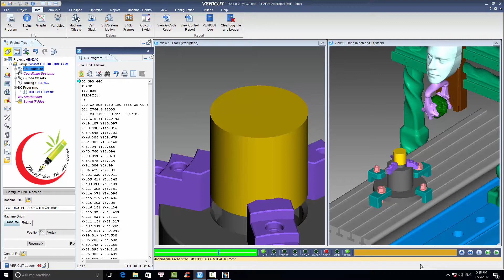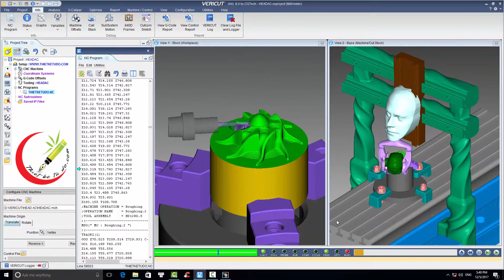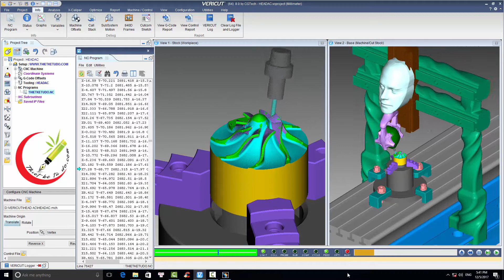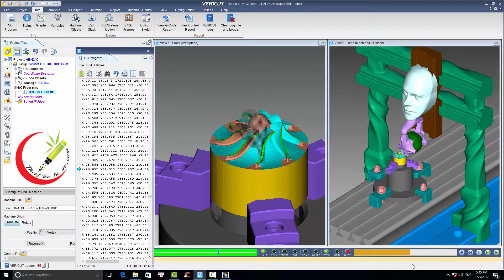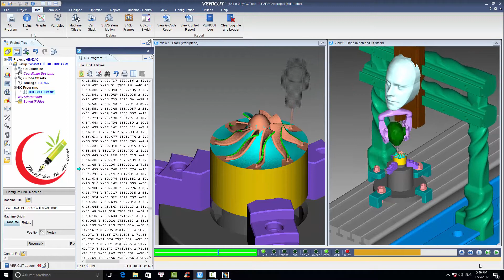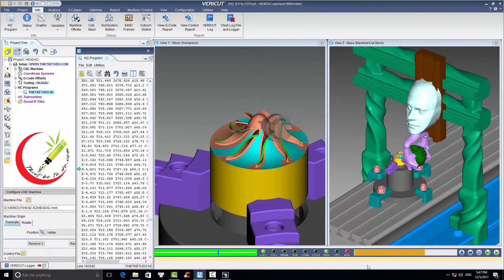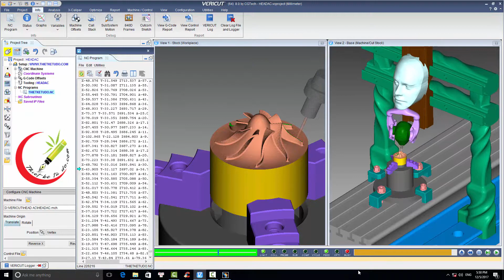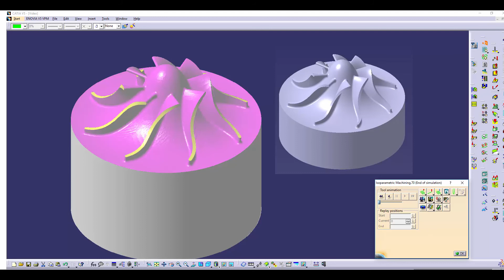CHECK G CODE 5 AXIS SIMULTANEOUS TURBINE BLADE BY VERICUT 8.0